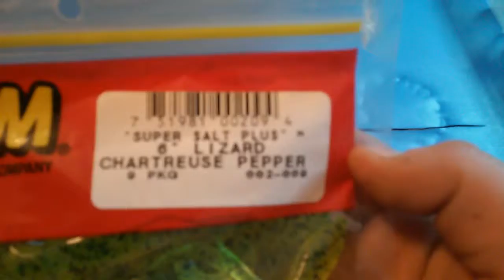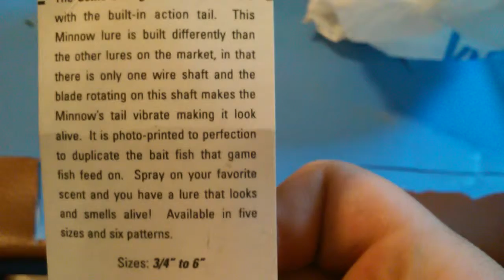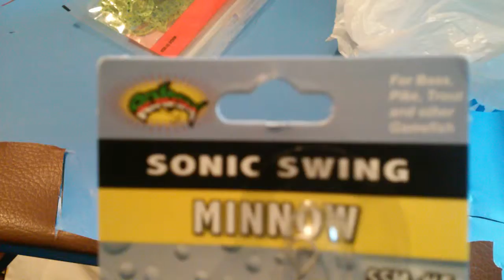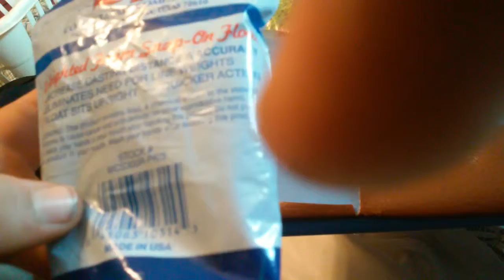Wal-Mart Fishing Pickup